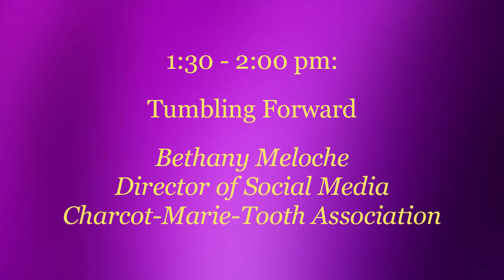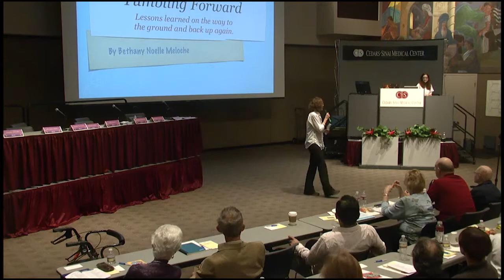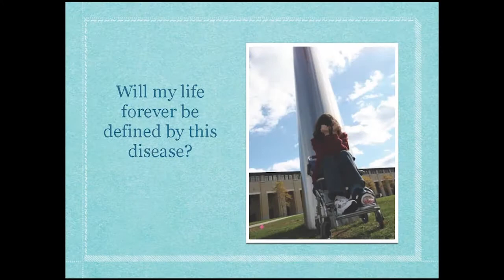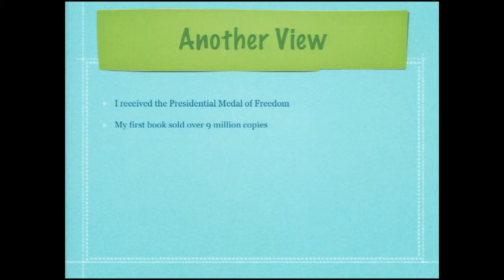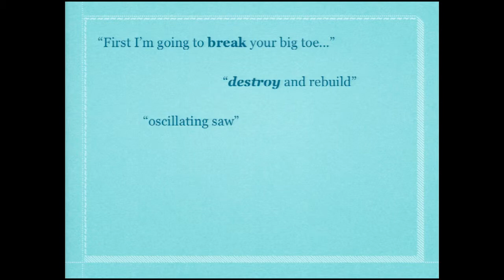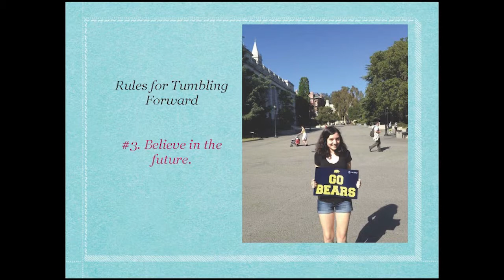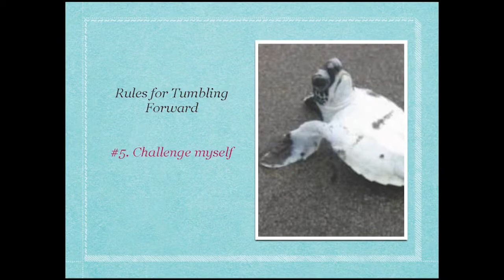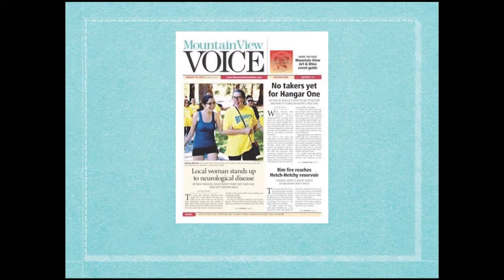Cedars-Sinai PFC: Tumbling Forward